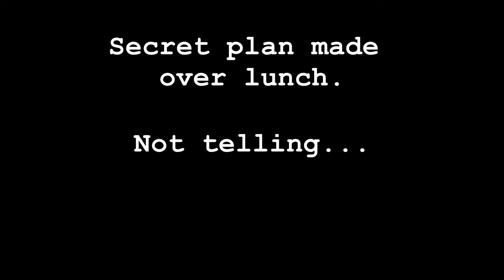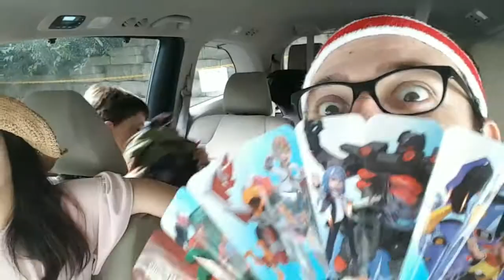터닝메카드 페밀리 배틀대회 Turning Mecard Family Battle Tournament! (ENG Subs)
This was a super fun Turning Mecard event with a turnout of 66 people. It was a family varient of the competition/tournament they do with one child and one parent.